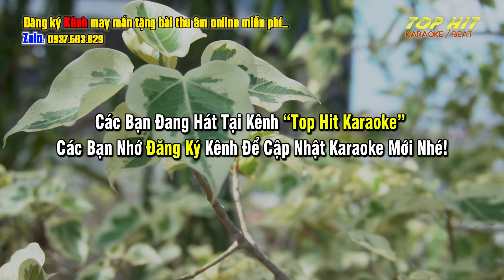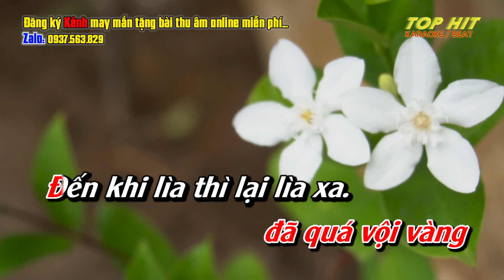Tình Tuổi Ô Mai Karaoke Tone Nữ Disco | TOP HIT KARAOKE